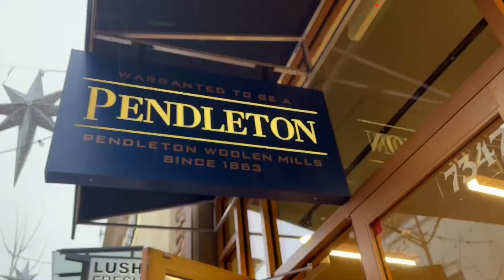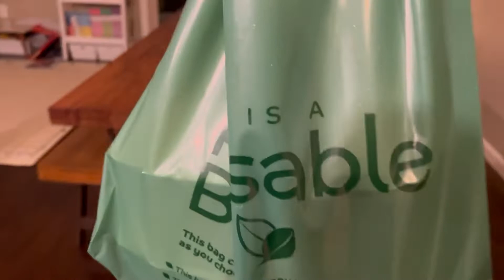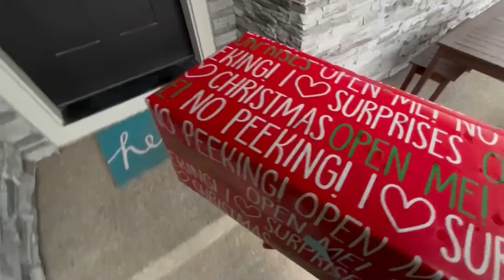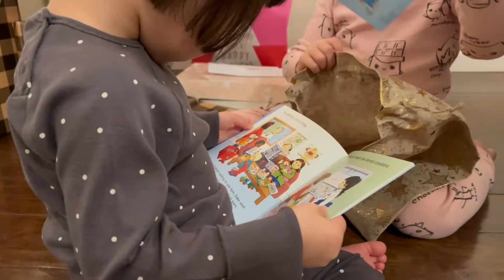[미국육아/일상] 포틀랜드 Vlog - 애플 스토어 (노트북 재활용), Pendleton, GrindWitTryz, 첫눈, 선물 전달, 쿠키맨 만들기, 크리스마스 선물 언박싱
미국 북서부 포틀랜드 브이로그🎥 (12/19-12/24/2021)

다들 크리스마스 연휴 잘 보내셨나요?

여기 북서부엔 눈이 내린다해서
화이트 크리스마스를 기대했는데
대신 비가 내렸어요🥺

그래도 크리스마스 핑계로
지인들과 얼굴보며 인사도 하고
가족들과도 소중한 시간 나눈 한주였어요 ❤️

오늘도 제 영상 봐주셔서 너무 감사드리고
언제나 ‘구독’과 ‘좋아요’는 저에게 큰 힘이 됩니다💪🏻

00:42 애플 스토어
01:33 Pendleton
03:04 저녁 주문/픽업
03:50 저녁 식사
04:44 첫눈 내린 날
05:49 선물 전달
07:09 쿠키맨 만들기
09:49 선물 언박싱